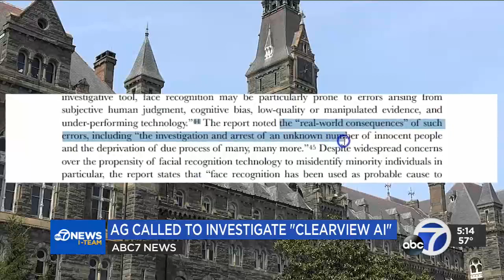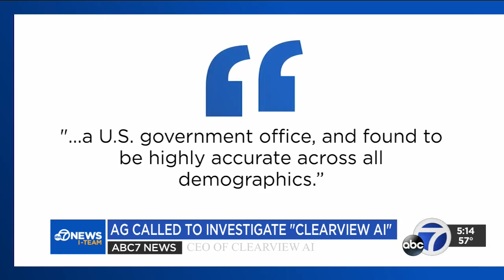KGO CA: Consumer Watchdog Calls Attorney General to Investigate Clearview AI For Violating State Law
Clearview AI scrapes images off the internet, often from social media sites, then sells them to public agencies and potentially foreign companies to make a profit. Consumer Watchdog's litigation director Jerry Flanagan calls it invasive and a violation of state law.